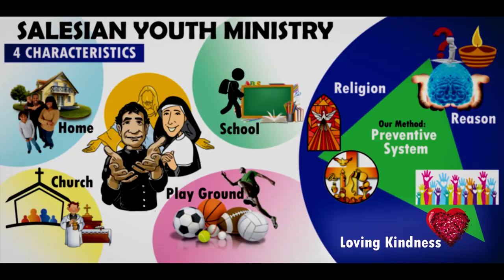SALESIANS OF ST. JOHN BOSCO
Giovanni Melchior Bosco, byname Don Bosco, (born August 16, 1815, Becchi, near Turin, Piedmont, kingdom of Sardinia [Italy]—died January 31, 1888, Turin; canonized April 1, 1934; feast day January 31), Roman Catholic priest who was a pioneer in educating the poor and founded the Salesian order. He is a patron saint of editors, publishers, youth, apprentices, and magicians.

John Bosco was born during a drought and famine in a time of reconstruction, following the end of the Napoleonic Wars. His father died when he was two years old, leaving his devout mother to raise him and his two elder brothers in poverty as subsistence farmers and shepherds. As a young boy, he saw the performance of a traveling circus troupe and began to teach himself magic tricks and acrobatics. He would gather groups of other children for his little shows and would recite a recent homily, prayer, or hymn at the end. He felt called to the priesthood but lacked the necessary education. He eventually found a sympathetic priest who helped him with some basic education, but his pursuit was harshly received by one of his brothers. Bosco left home at the age of 12 and worked odd jobs as a farm labourer until he came into the care of the future saint Joseph Cafasso, who helped to further his education at the seminary and taught him about the spirituality of St. Francis of Sales.

Bosco was ordained a priest (1841) in Turin and, influenced by Don Cafasso, began to work to alleviate the plight of poor and neglected boys who came to seek employment in the city. Working in borrowed premises, John Bosco provided boys with education, religious instruction, and recreation; eventually he headed a large establishment containing a grammar school, a technical school, and a church, all built through his efforts. He also achieved a local reputation as a popular and eloquent preacher and was known to use the magic tricks he had learned as a boy to get a crowd’s attention. In Turin he and 22 companions founded the Society of St. Francis de Sales (also known as the Salesians of Don Bosco) in 1859, and before his death it had spread to England, France, Spain, and South America. With St. Mary Mazzarello he founded the Daughters of Our Lady Help of Christians (Salesian Sisters of Don Bosco) in 1872, a congregation of nuns dedicated to similar work among girls.
The Salesians of Don Bosco in Zambia, Zimbabwe, Malawi and Namibia (ZMB Province) have continued the work of St. John Bosco in alleviating the plight of the poor young people. They have built recreation centres, Oratories, Youth Centres and Technical Schools in all their presences for the benefit and development of young people to the glory of God.